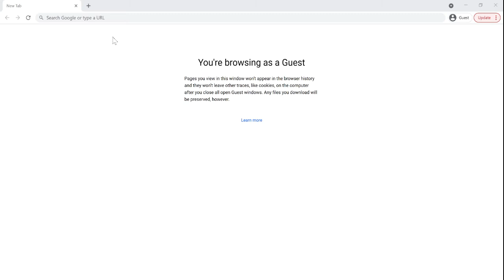How to Activate Disney Plus: A Screenshare of using disneyplus com begin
Want to learn how to activate Disney Plus? Trying to get your subscription activated and having issues? Disney+ is one of the newest streaming services to launch with content from Disney, Pixar, Marvel, Star Wars, and much more.
Activating your Disney Plus (Disney+) subscription is as easy as following along in our video and visiting with your device activation code.
Input your code and away you go! Watch all the Disney Plus you and your family can handle!